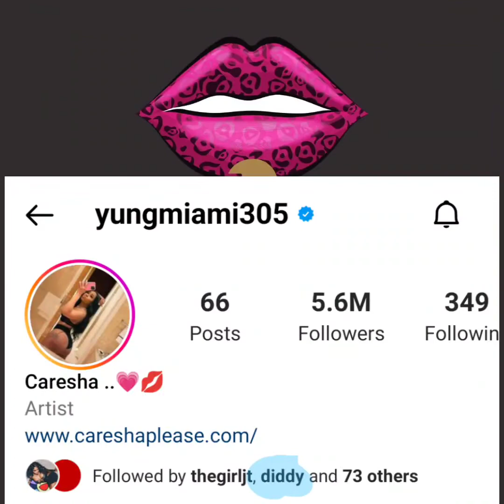Diddy Dedicates New Song 'Gotta Move On' to ex finance Cassie.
Diddy may not be going official with Caresha of City Girls, by he has no problem with public acknowledging his undying love for his former fiance Cassie Ventura. Cassie's husband Alex, however has a little problem with Diddy and his antics. What Caresha gonna do now!?!?!